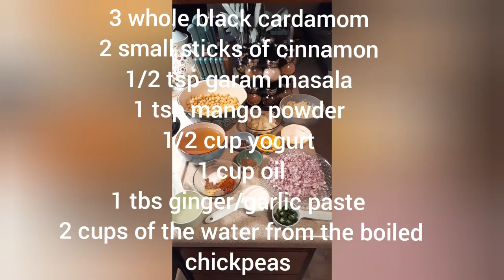chikar cholay | nashte wale chane | chickpeas pakistani/Indian recipes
This is a great chickpea dish for dinner and even breakfast. it's best to make your own chickpeas at home soak them over night with 1 tsp of baking soda to help soften them up. you can find black cardamom, mango powder, and fenugreek at your local Indian grocery store. If you can't find it Amazon has it also. you can substitute mango powder for 1 tsp of lemon juice and use 1 whole clove instead of the black cardamom. you can just leave the fenugreek out if you can find it and add some cilantro. happy Eating!😁

ingredients.

1 1/2 cups of cooked chickpeas
2 chopped green chilies
2 potatoes boiled one chopped into cubes and one mashed
1 onion chopped real fine
1 tsp red chili powder
1/2 tsp red chili flakes
1 tsp black pepper
1 tsp salt or to taste
1 tsp chicken powder
1 tsp turmeric powder
1 1/2 cumin powder
3 whole black cardamom
2 small cinnamon sticks
1/2 tsp garam masala
1 tsp mango powder
1/2 cup of yogurt
1 cup of oil
1 tbs ginger garlic pasta
2 cups of reserved chickpea water
1 tsp fenugreek leaves